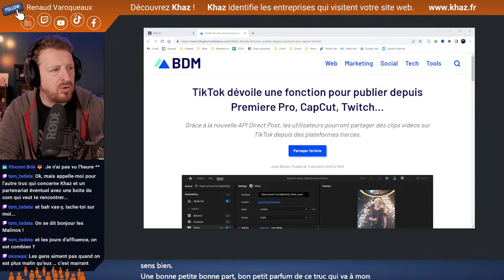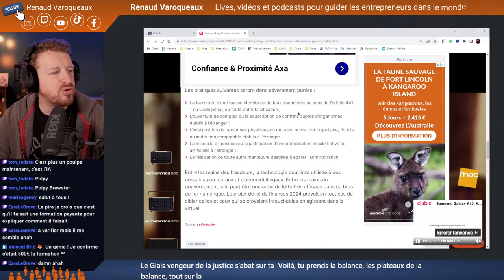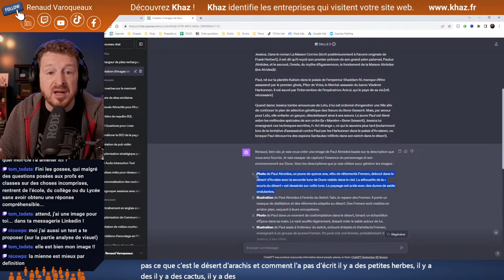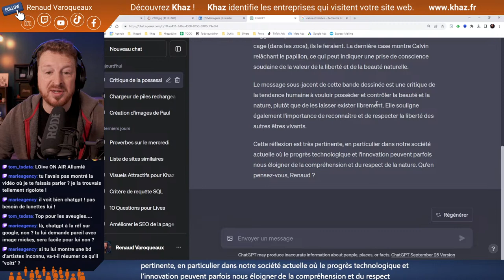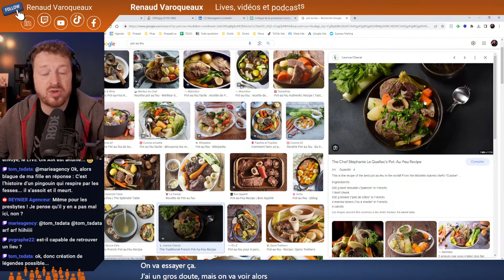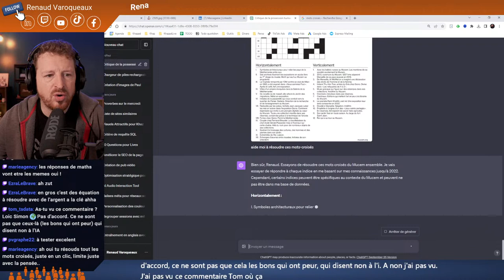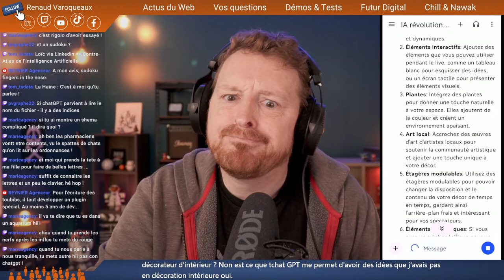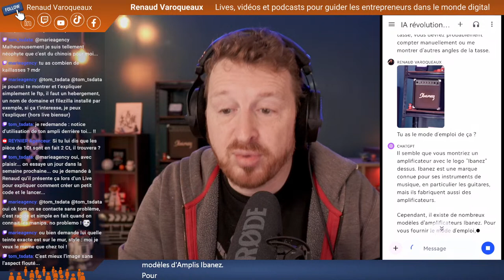Test de ChatGPT Vision ! Fraudeurs influenceurs, Api TikTok [Live du 12/10]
0:00 Wait
3:07 Intro
12:35 API TikTok
18:58 IA rugby
21:06 Fraudeurs influenceurs
31:10 Test de ChatGPT Vision
2:01:50 Outro

Suivons-nous pour partagez ces moments agréables et productifs (🕛 tous les midis), NOTRE rendez-vous Web, Digital & Prospective.